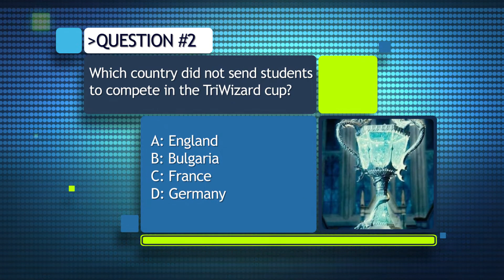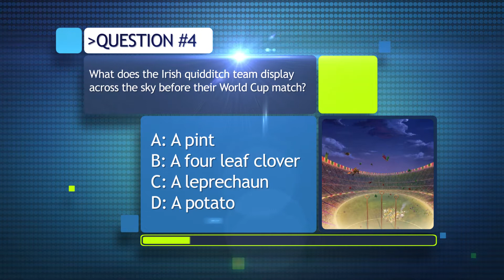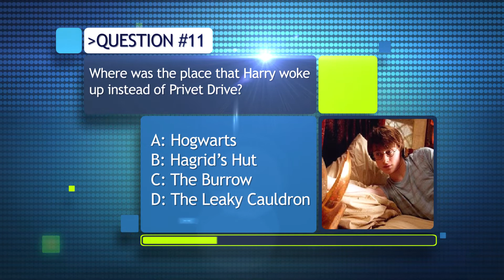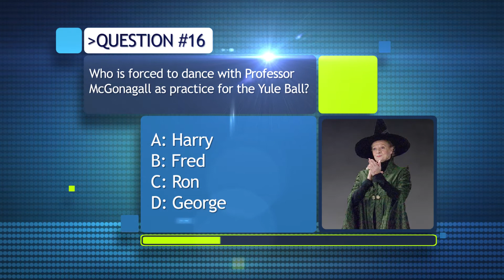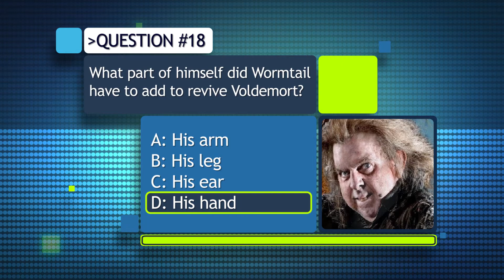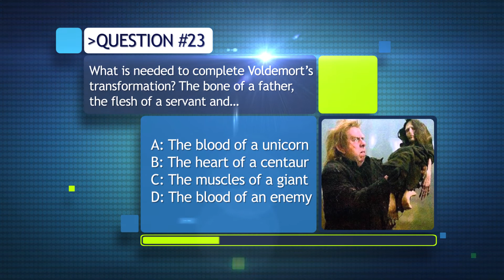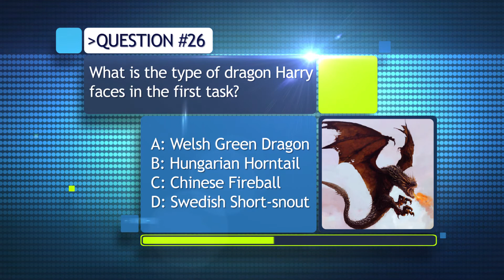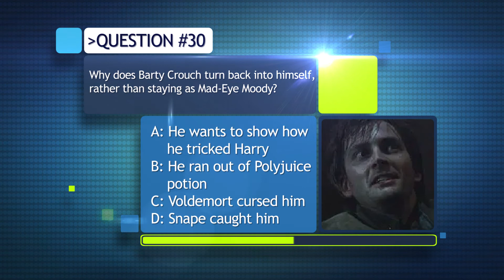How Well Do You Know THE GOBLET OF FIRE? 🎞️ MoViEZ 🎞️ 30 Question Quiz For HARRY POTTER FANS ONLY!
Are you a true fan of Harry Potter and the Goblet of Fire? If so, take the following 30 questions quiz, and discover which kind of fandom level you belong to!

Less than 10 correct answers: You are Rita Skeeter! Try again!
From 10 to 15 correct answers: You aim to win the World Cup before you die! You're Viktor Krum!
From 16 to 20 correct answers: Anything's possible if you've got enough nerve ! You're Ginny Weasley!
From 21 to 25 correct answers: Constant vigilance! You are Alastor Moody!
From 26 to 30 correct answers: You are kind, honest, brave and true. Right to the very end. You are Cedric Diggory!

Share your result in the comments below and challenge your friends to see if they can do better than you!